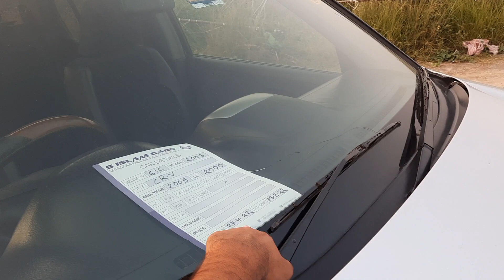Honda CR-V 2003 Model Price Review | Registration 2005 | Cc 2000 | 013150-44977 | bd car vlogs